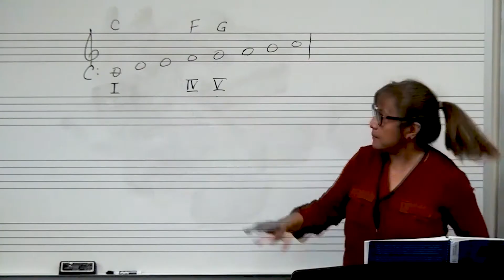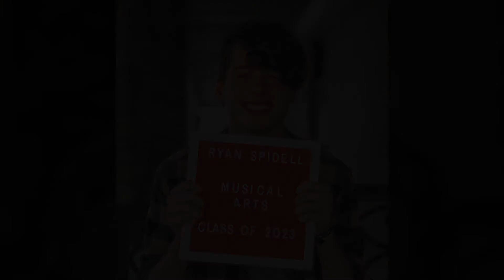Student Story: Ryan Spidell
"The general vibe and energy that's here around campus is so welcoming and inviting."